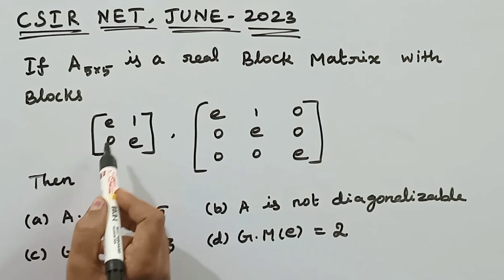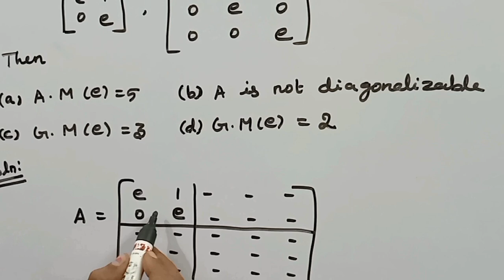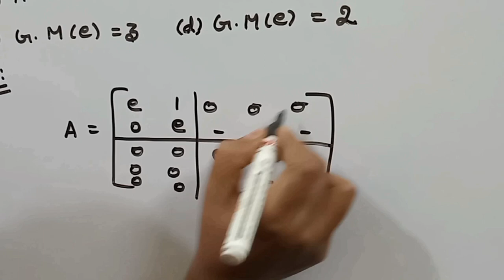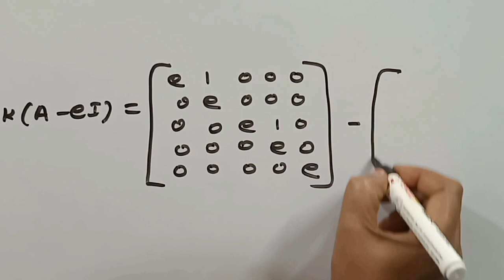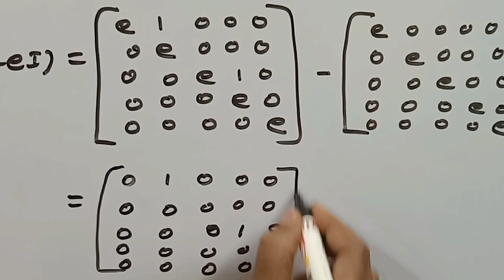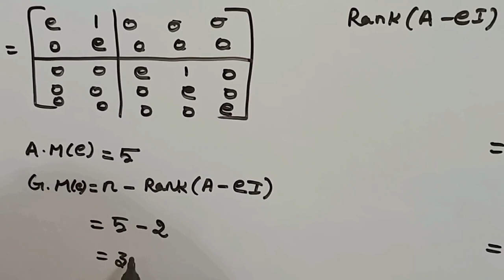CSIRNET JUNE 2023/LINEAR ALGEBRA/QUESTION AND IT'S SOLUTIONS/KS UG PG MATHS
In this video we have discussed csir net june 2023 linear algebra Question and answer

If A 5x5 is a real black matrix with blacks
e.    1.       e.    1.    0
0.    e.       0.    e.    0
                  0.    0.    e
then
(a)  A.M(e) = 5
(b)  A is not diagonalisable
(d)  G.M(e) = 2